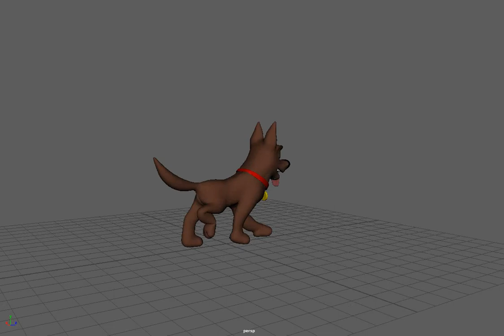Dog Walk Animation